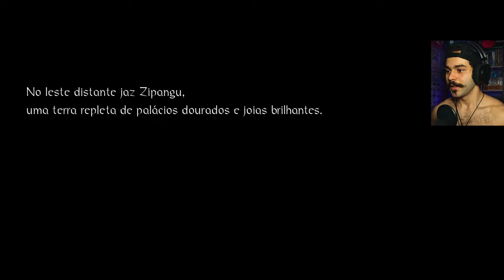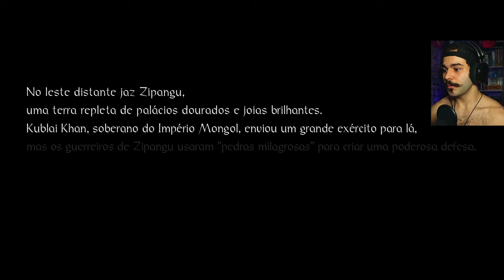o Souls Like Oriental... - (Nioh)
esse é o tal do nioh...o Souls like mais difícil? Análise do game em 2k 60fps!